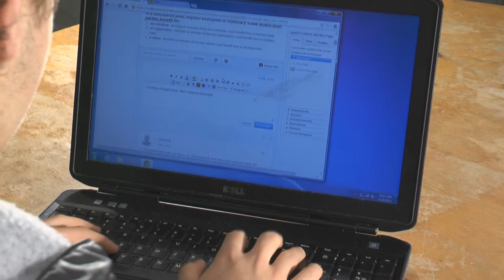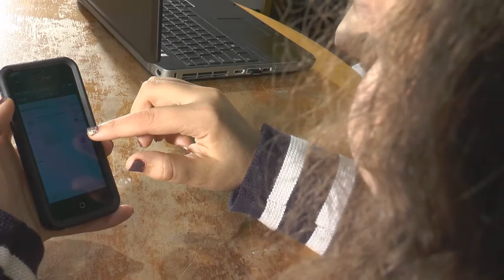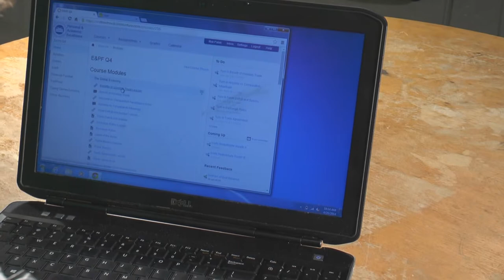CCS Virtual Education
Video created by BKN on Virtual Education at CCS